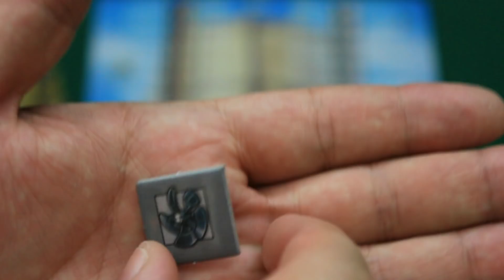Noria - Flusso di gioco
Hey, ciao! Oggi voliamo tra le nuvole alla volta della città fluttuante di Noria, dove pare che girino le ruote a tutti!

Fase influenza
01:10

Fase Azioni
01:45

Fase politica
05:53

Fase amministrazione
06:51

Primo round
07:14

Fine partita e conteggio dei punti
12:39